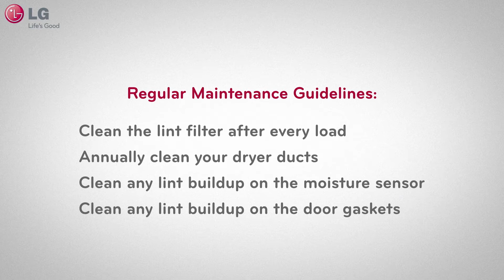[LG Dryers] Dryer Maintenance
This video is for training and service purposes only.

LG makes no warranties either express or implied for the content, and this video may be changed or updated at any time by LG without notice.